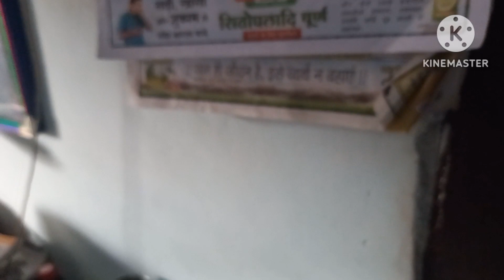मास्टर ओंकार अपने गांव की ओर#raigarh dailyvlog villagelifestyle #